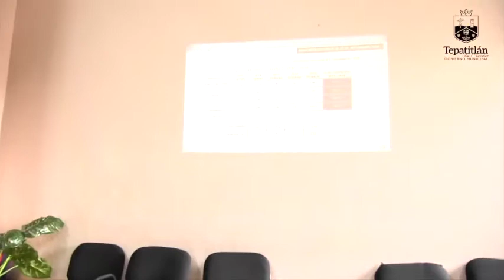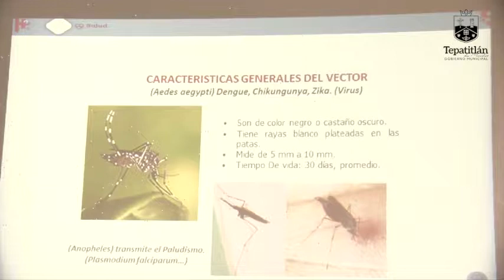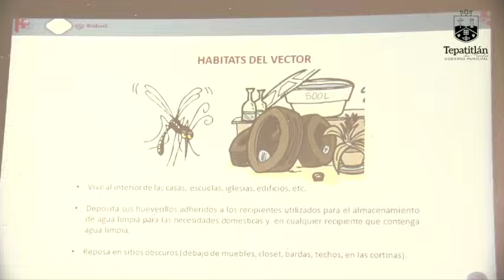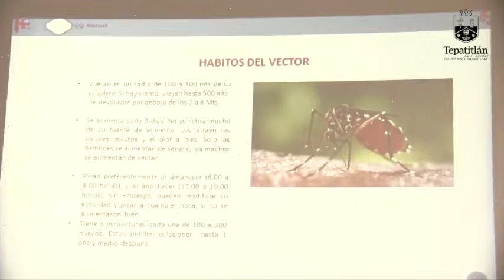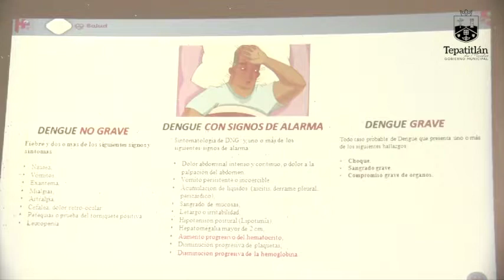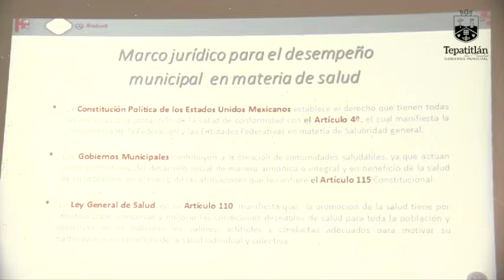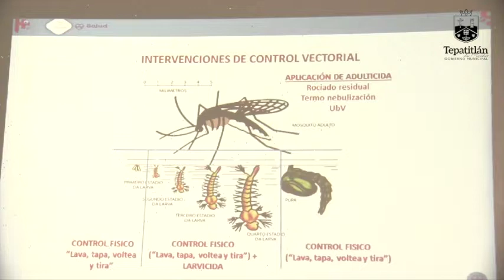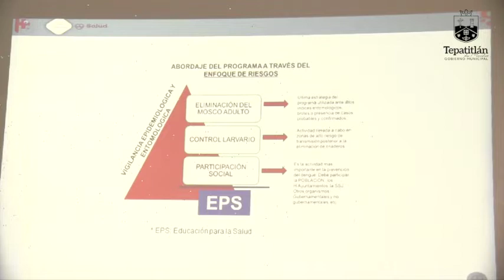2019 10 03 Sesión de Ayuntamiento 34 Ordinaria